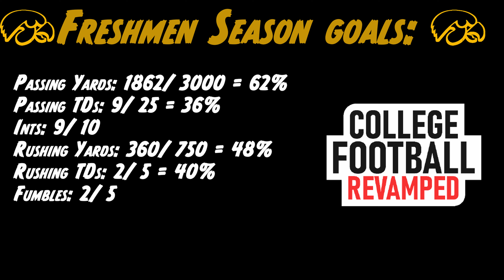Win and play for the BIG10 Title Ep13 | NCAA 14 College Football Revamped | NCAA 21 College Football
Welcome to my new series, NCAA 14 Revamped College Football (Basically now NCAA Football 21 ). This is a Road to Glory style series, where I start playing quarterback for the Iowa Hawkeyes.
Today in "Win and play for the BIG10 Title" Ep13  NCAA 14 College Football Revamped (Basically NCAA 21 College Football) We take on title game contenders Nebraska, title game dreams on the line? Can we get another win and head to a Big10 title game?

freesfx.co.uk